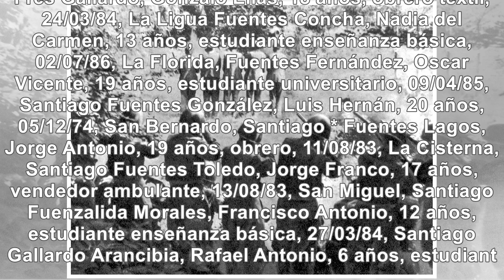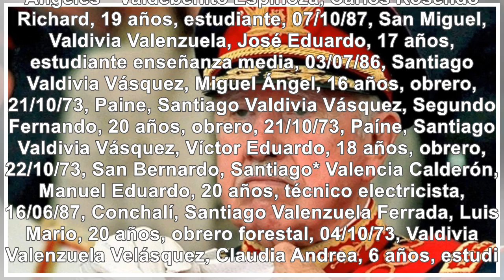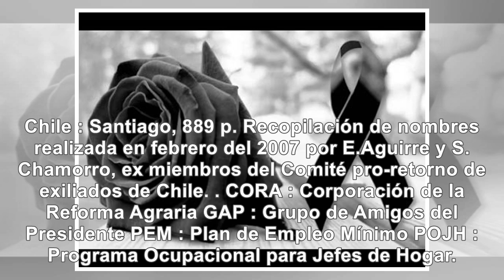Los niños que murieron a manos de Pinochet - Noticias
Son 307 los jóvenes y niños registrados (Comisión de la Verdad y Reconciliación, 1991), de 20 años y...